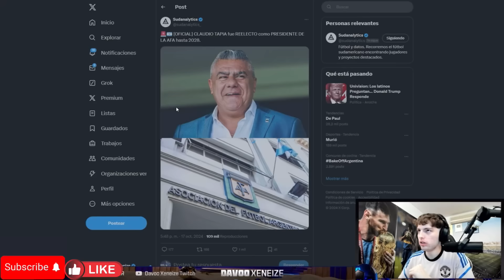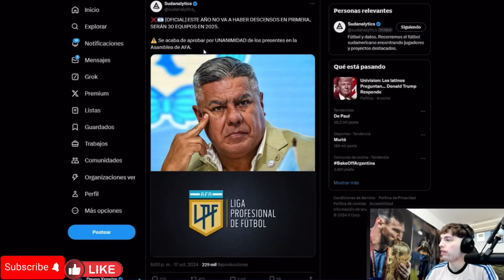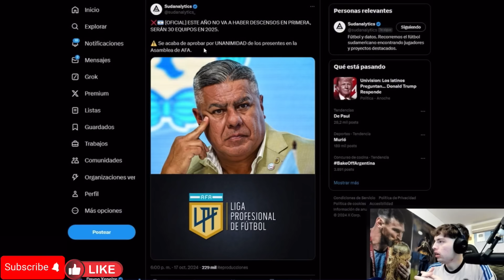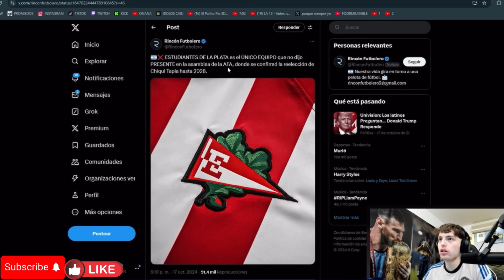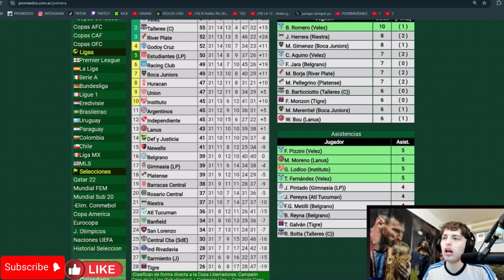DAVOOXENEIZE OPINA DEL CAMBIO EN EL FÚTBOL ARGENTINO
Davooxeneize Davoxeneize Davoo Davo Argentina Streamer Argentino Kick Twitch Fútbol Argentino LPF Tapia OPINION Descenso